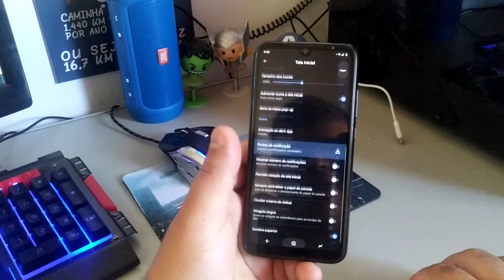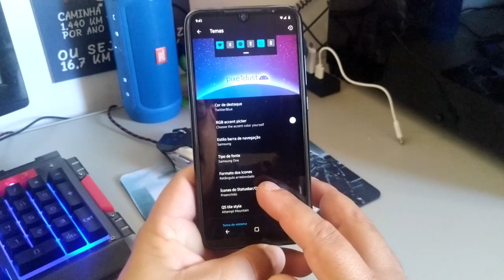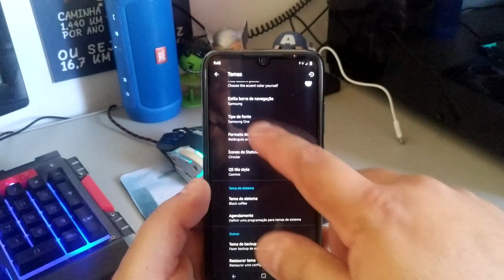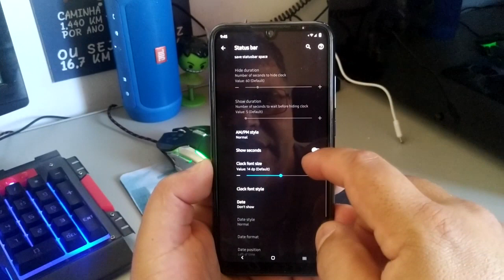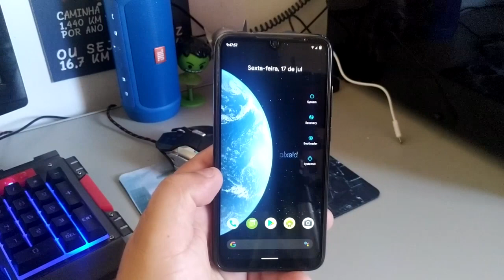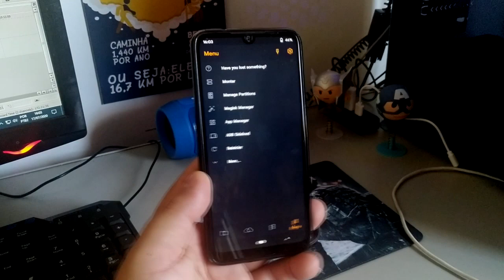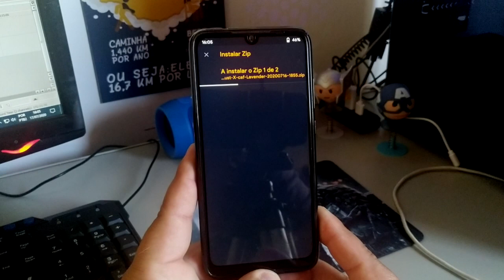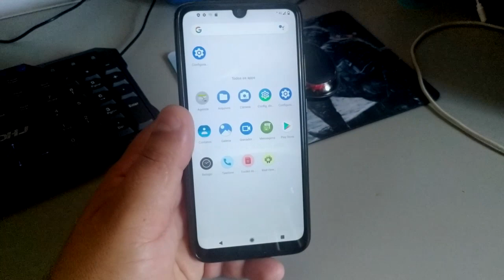Pixel Dust CAF tem até super wallpaper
PixelDust Não Oficial | Android 10
Atualização: 17/07/2020
Por @GrettoRosella

ROM ROM do registro de alterações:
• Atualize o SPL para a marca 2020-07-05 / Merge CAF 'LA.UM.8.2.1.r1-04900-sdm660.0'

Device Dispositivo de registro de alterações:
• Lançamento inicial
• Bluetooth fixo
• Ponto de acesso fixo
• Luz noturna fixa
• Adicionado OpenGL-ES-3.2-V@454.0
• Coral Build FP para julho de SP
• Use o liboemcrypto de estoque 9-PKQ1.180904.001-V11.0.6.0.PFGINXM
Predator Stormbreaker 3.4 EAS como kernel padrão
Etc

Notas :
• GApps não incluídos
• FBE e OLD Cam Build

Créditos:
- @ Genkzsz11 para DT e toda a ajuda que me foi dada
- @ Bagaskara815 por sempre me ajudar
- @ predatorx91 para o kernel
- Obrigado a Todos GengKapak e